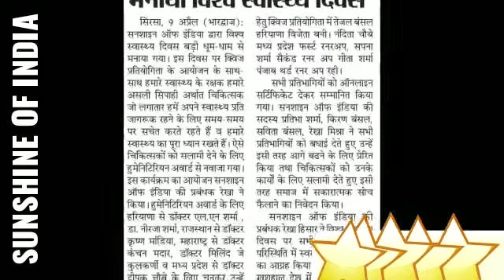NEVER GIVE UP SUNSHINE OF INDIA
रुक जाना नहीं तू हार के कांटों पर चलकर मिलेंगे साऐ बहार के